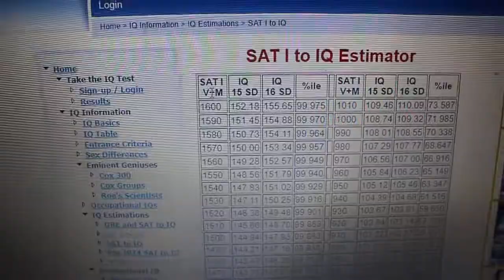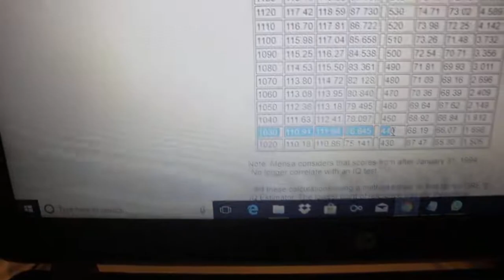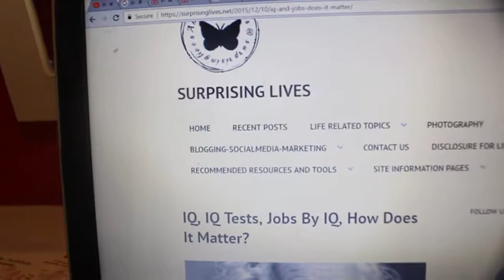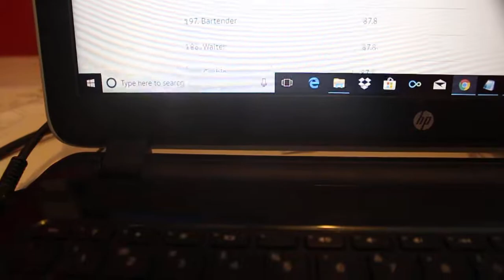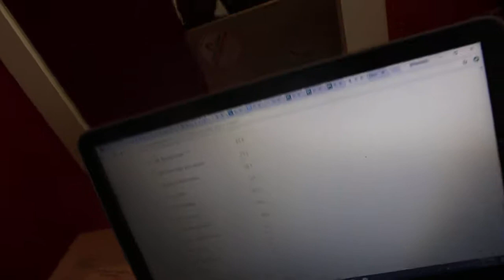theshimmyshow | having a 117 IQ: superior / high average intelligence pt 2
"The average IQ range is 90-110. Depending on the IQ test you were administered, your score would be classifies as either Superior (Wechsler Scales) or high average (Stanford Binet). ... Originally Answered: Is an IQ of 117 good? Yes; 117 is slightly above average, but can be improved by reading and specialized experiences."

pt 1

Studying NPD abuse (narcissistic personality disorder) is my current interest. This channel is my BTS blog from theshimmyshow also. just google me or hit up my twitter, thanks much. peace n hairgrease